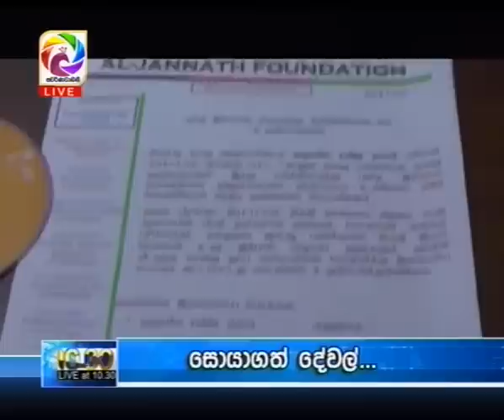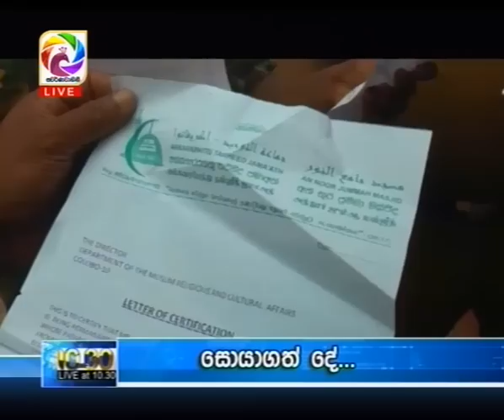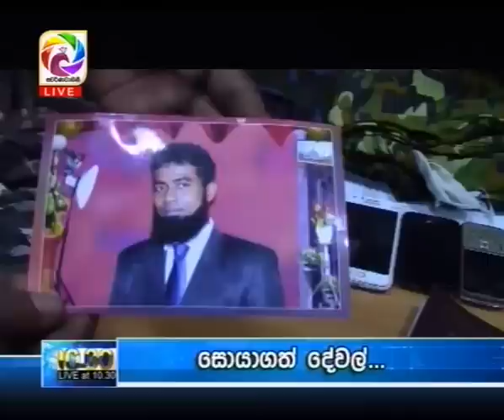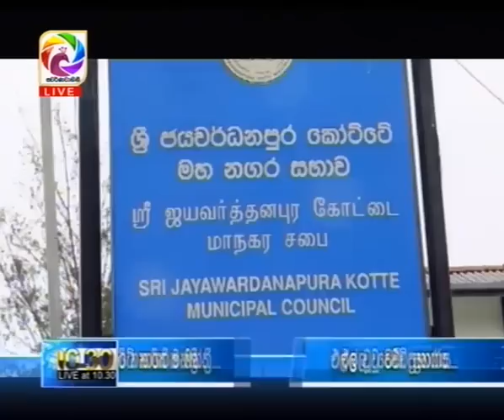Live at 10.30 News – 2019.04.30